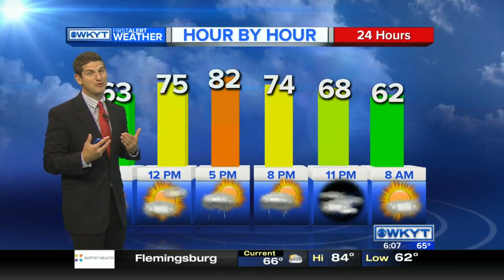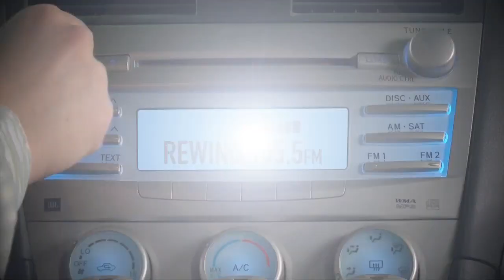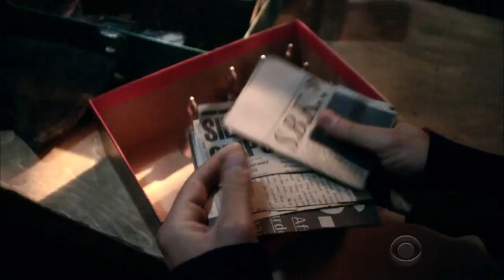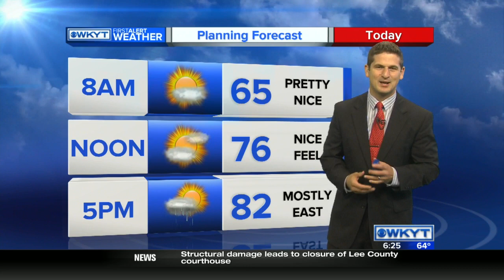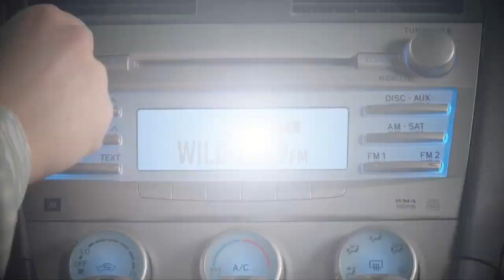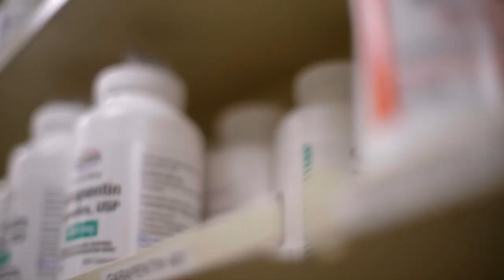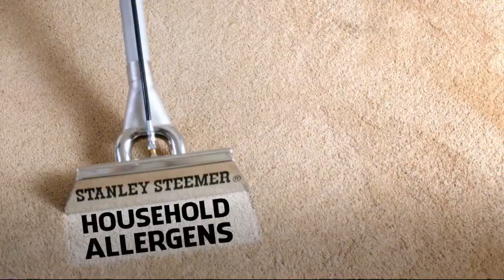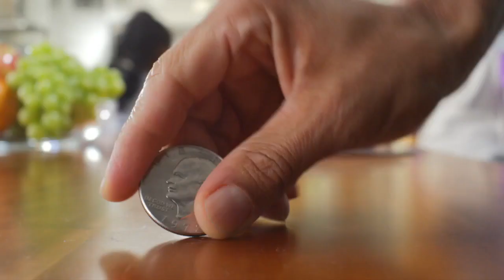WKYT This Morning at 6:00 AM 6-17-16